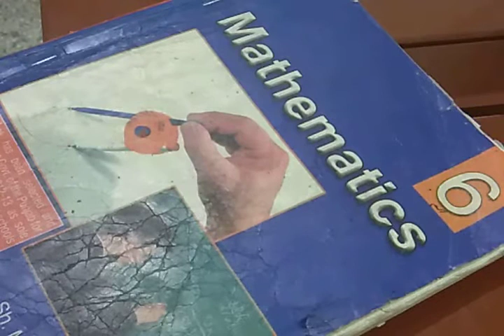Class 6 PTB Math Exercise 2.4